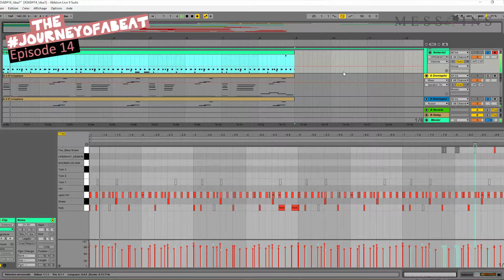JourneyOfABeat : Episode 14, Avec Zaiprince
Dans l'épisode d'aujourd'hui, Zaiprince me rend visite et le résultat est un BANGER!!!

Mais, "Journey Of A Beat" c'est quoi enfait ? C'est une série de vidéos dans lesquelles j'explique mon processus de création d'un beat, suivis par une performance d'un artiste sur ma composition. Le beat est crée en ayant l'artiste en tête et chaque semaine, c'est un nouvel artiste me rend visite. Il/elle découvre son beat fait sur mesure et écrit un nouveau texte dessus. Ces vidéos sortent tous les vendredis à 19h30.

/// Equipement ///

Micro camera
Micro (Sm58)
Haut-Parleurs Yamaha
Controlleur MIDI Idéal
Casque géniale de Studio
Casque secondaire (bluetooth et permet une autre écoute des mixs)